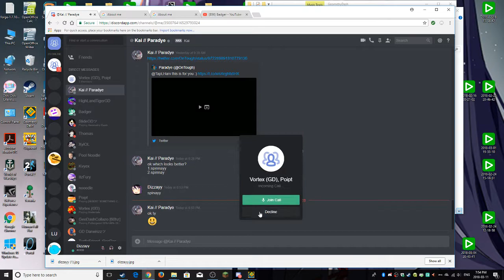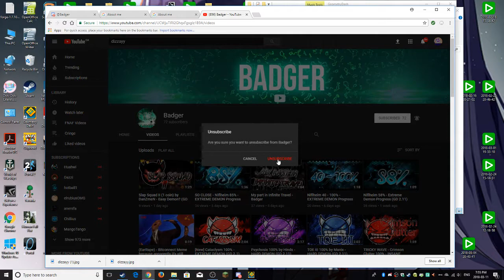Shoutout to Badger